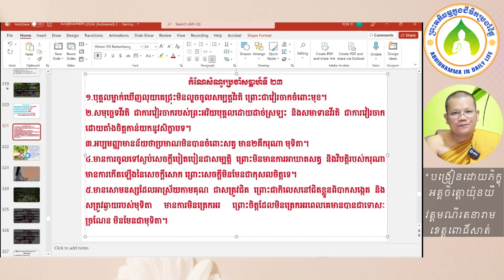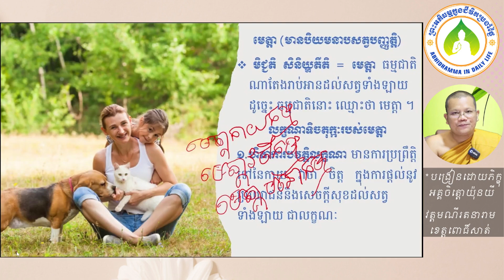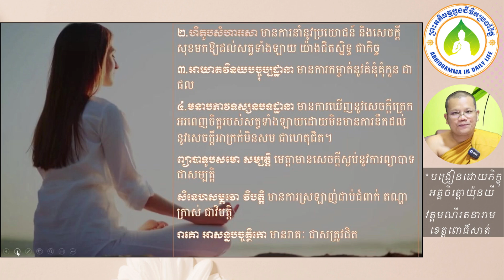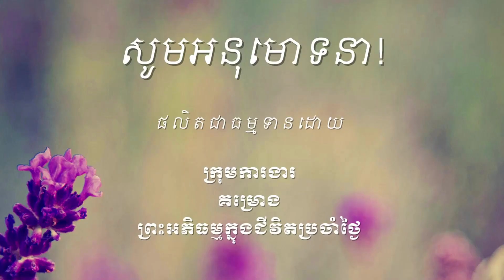២៥៥ មេត្តា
ឯកសារដែលសិក្សាក្នុងវីដេអូនេះអាចរកបាននៅទីនេះ http

ចិត្តដែលគេហ្វឹកហាត់បានល្អហើយ រមែងនាំសេចក្ដីសុខមកអោយ។

ចិត្តដែលគេគ្រប់គ្រោងបានល្អហើយ រមែងនាំសេចក្ដីសុខមកអោយ។